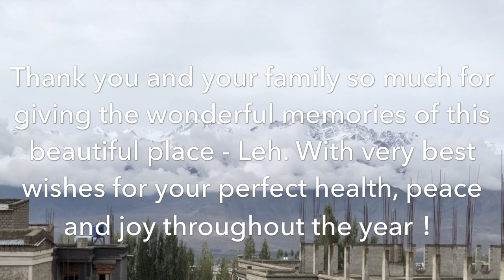2018米露北北印之旅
Thank you and your family so much for giving the wonderful memories of this beautiful place - Leh. With very best wishes for your perfect health, peace and joy throughout the year！